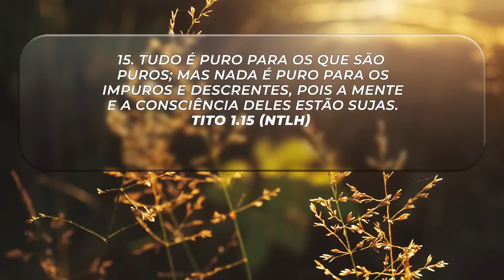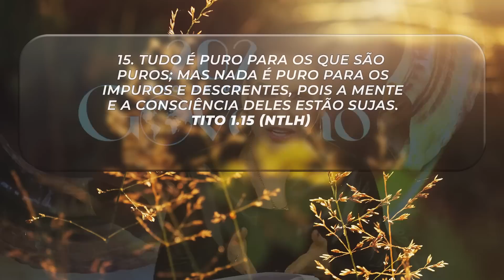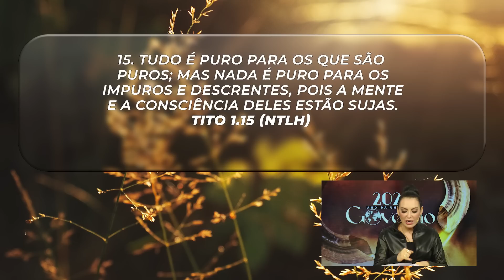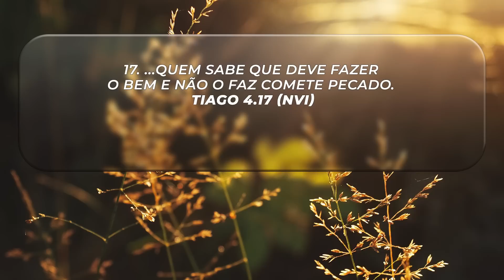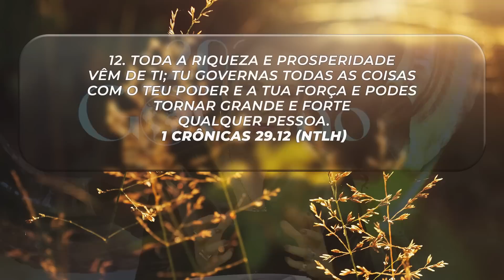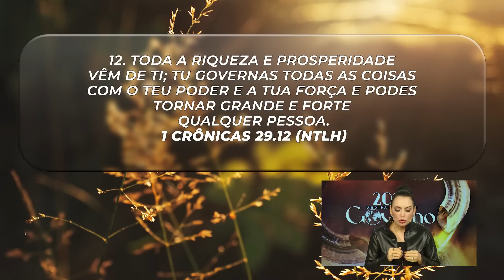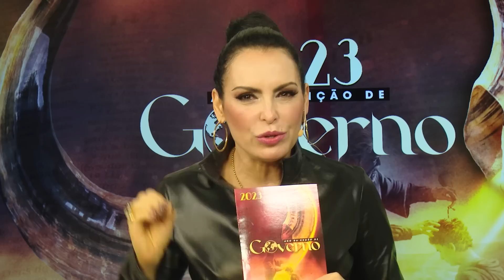Não tenha seu destino roubado! || Mudança de Vida Hoje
10 DE MARÇO
Ref.: Tito 1.15, Tiago 4.17, 1 Crônicas 29.12

Quando temos oportunidade de realizarmos o que é certo e não fazemos, atraímos cada vez mais problemas para nossa vida.
O Senhor se preocupa com um coração que O agrada, um coração certo. E para nos tornarmos grandes e fortes, é preciso nos alinharmos com Ele.

Não tenha seu destino roubado! Faça o certo e esteja com as pessoas certas. Tenha um coração sincero diante de Deus e desfrute de uma vida gloriosa.

✝️  Seja um semeador na obra de Deus!